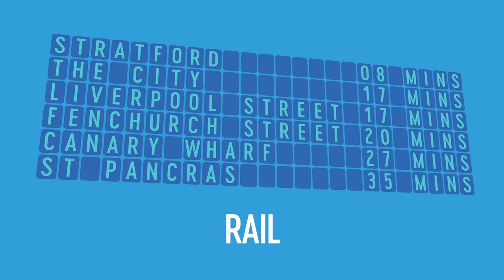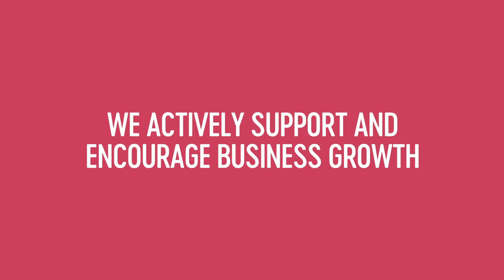Invest in Havering